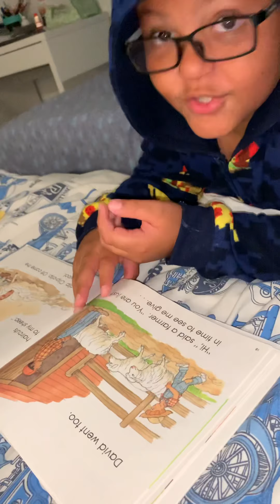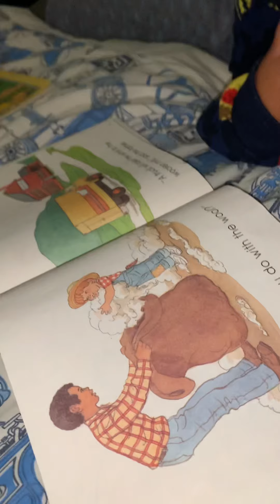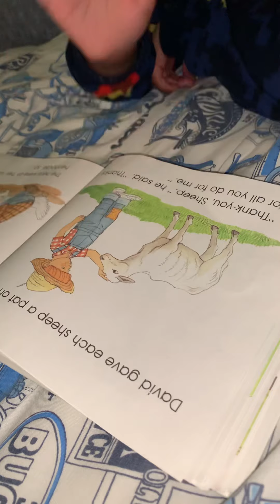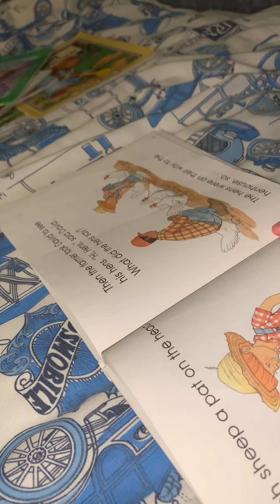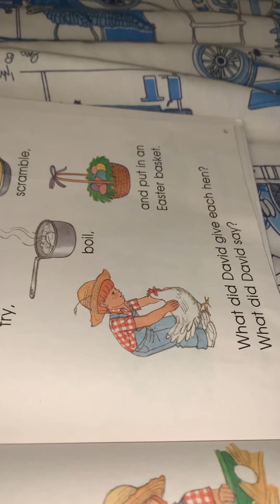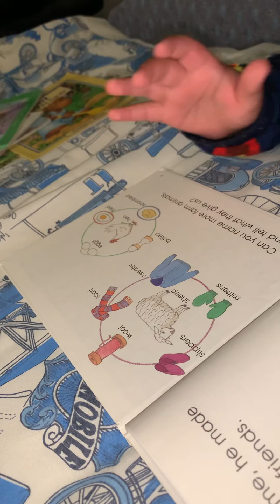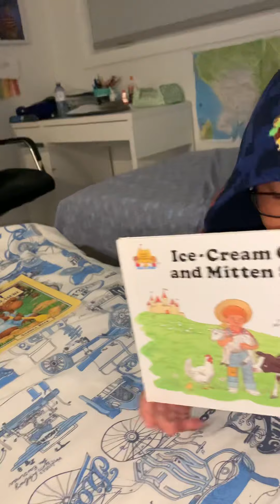Ice Cream cows and Mitten Sheep - Part 2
Lucas keeps reading his fav book!